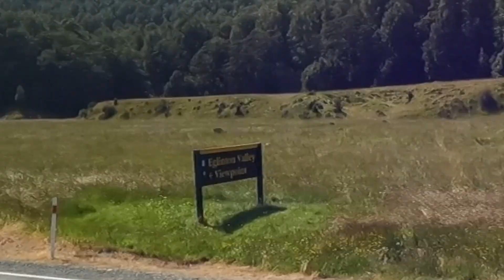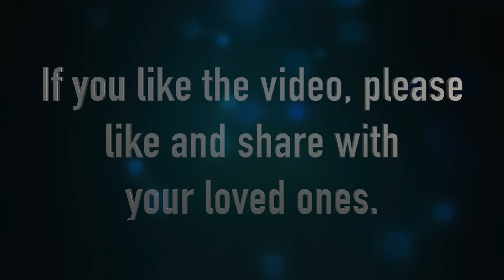Unforgettable Journey to Milford Sound | Exploring New Zealand’s Hidden Paradise in Bengali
In this video, join us on a breathtaking journey from Te Anau, Fiordland, to the stunning Milford Sound, one of New Zealand's most iconic destinations. You'll get to witness the raw, untamed beauty of New Zealand's landscapes, as we cover the top attractions along the way.

Captured during our summer trip in January 2023, this video is narrated entirely in Bengali, making it a unique travel experience for our community. We traveled through the majestic Milford Sound on January 2, 2023, and are excited to share the highlights with you.